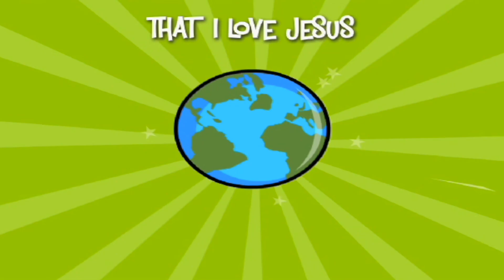SEPTEMBER 24TH PRESCHOOL // NAAMAN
Story Focus: I can trust God knows best even when it is hard.

Naaman had to choose between doing THIS—do what God said—or THAT—keep looking for another way to get better. Naaman did not understand why God told him to dip in the water seven times, but Naaman learned that God knew what was best for him. And we know that God knows what’s best for us, too